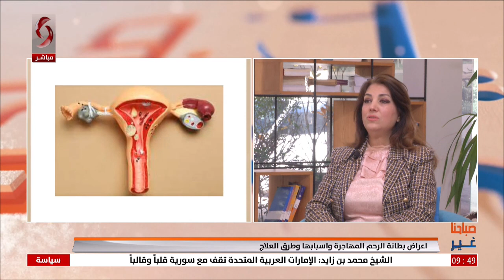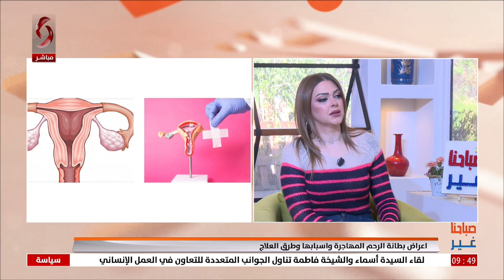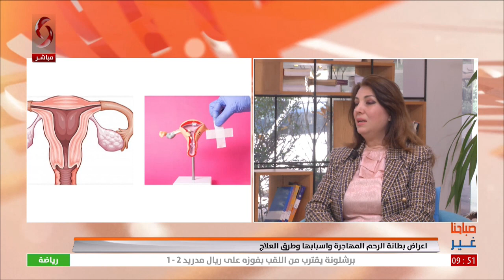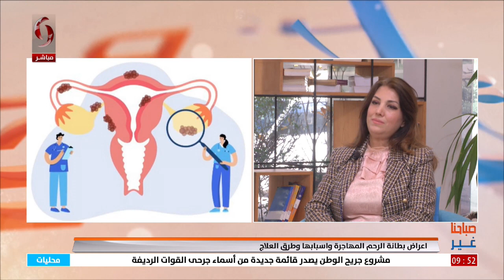د . لينا غازي اسماعيل -أخصائية امراض نسائية و جراحتها | صباحنا غير 2023/3/20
أعراض بطانة الرحم المهاجرة واسبابها وطرق العلاج